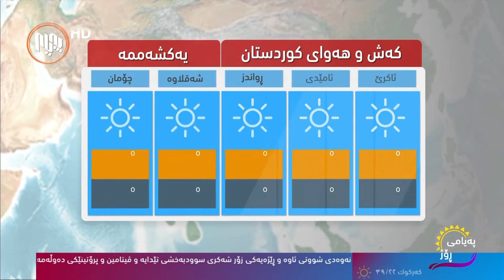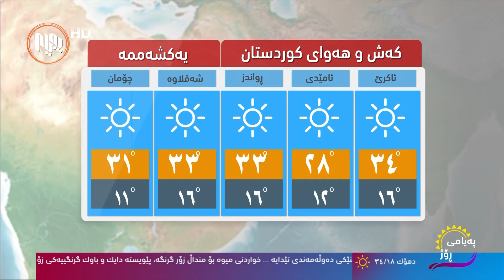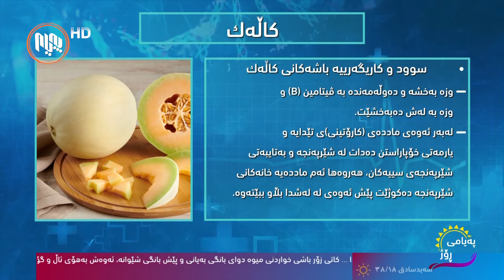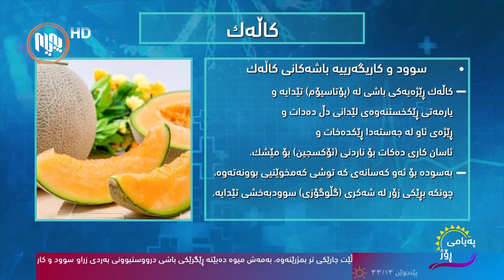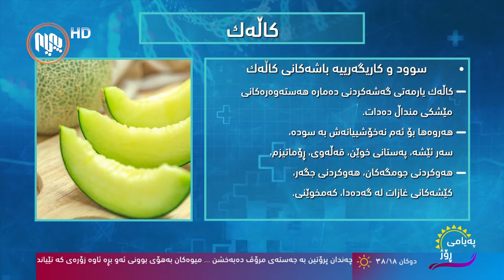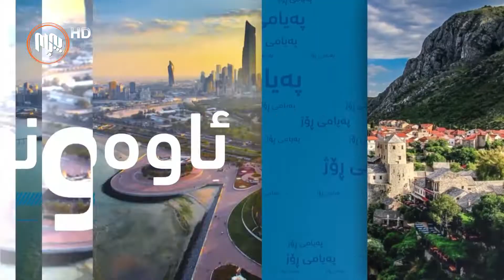په‌یامی ڕۆژ 6-6-2021